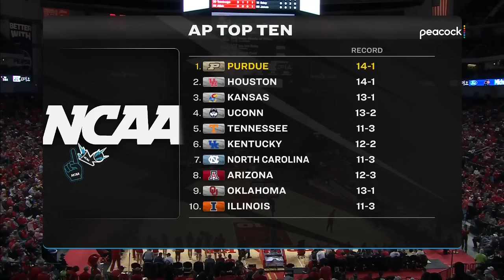Nebraska vs Purdue | 2024.1.9 | NCAAB Game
Nebraska Cornhuskers vs Purdue Boilermakers